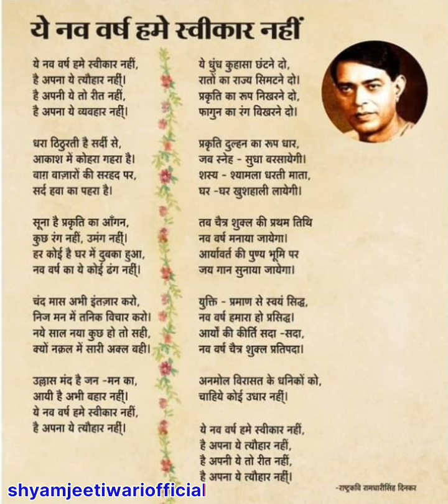यह नव वर्ष मुझे स्वीकार नहीं यह अपना त्यौहार नहीं | yah Nav varsh mujhe swikar nahin yah Apna tyohar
यह नव वर्ष मुझे स्वीकार नहीं यह अपना त्यौहार नहीं | yah Nav varsh mujhe swikar nahin yah Apna tyohar Nahi